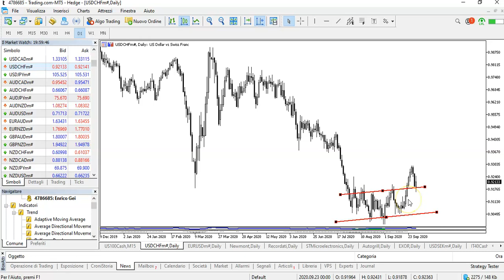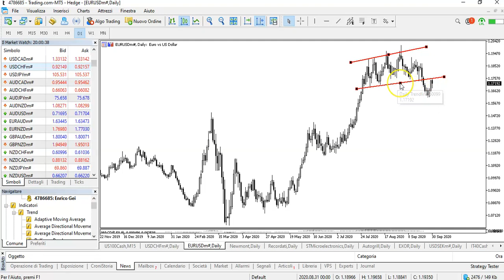LA CORRELAZIONE PERFETTA.